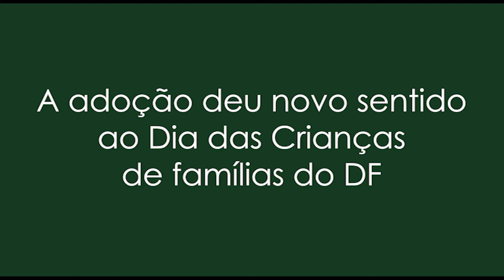Adoção dá novo sentido ao dia das crianças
Projeto Em busca de um lar, promovido pela Vara da Infância e da Juventude do TJDFT, pretende sensibilizar famílias para adoção de crianças e adolescentes com escassas chances de conseguir um lar.